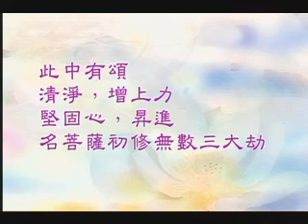常照法師-攝大乘論228